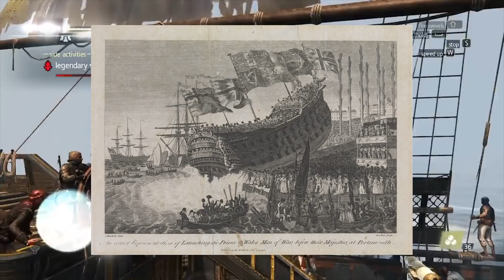7 PENAMPAKAN RAHASIA KAPAL HANTU DALAM GAME | EASTER EGG FLYING DUTCHMAN BERHASIL DITEMUKAN !!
Di video ini ada 7 judul game yang ada penampakan kapal hantu atau ghost ship di dalam gamenya sebagai konten rahasia atau easter egg, ada yang gampang ditemukan ada juga yang lumayan susah.
ada di game apa aja mereka? apakah ada legenda flying dutchman seperti di kartun spongebob??

Terima kasih buat kalian yang mensupport channel ini !!

Mau tanya/request/saran bisa langsung ke akun IG saya nih..
jangan lupa difollow yaa..

Official Youtube Channel of Frits Bhaskara
Membahas semua tentang video game !!
✖ GAMING / GAMEPLAY
✖ ALUR CERITA GAME / STORY
✖ RAHASIA GAME